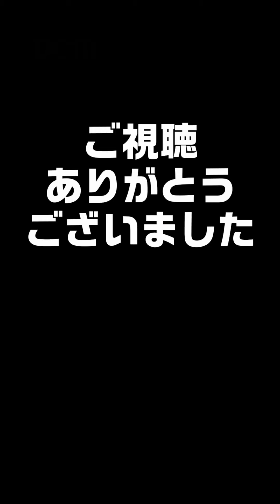アウトドア編4 ポイズンリムーバー ハンディライト サビ取り 炭バサミ ファイヤースターター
今回はアウトドア向けに作った過去のショート動画のまとめになります。
ポイズンリムーバーとキャプテンスタッグのダッチオーブン炭バサミと山麓工房のファイアースターターとDCMのハンディライトPROと酢で錆び取りになります。震災など災害時の防災アイテムとしても役立つと思います。
目次
0:00 ポイズンリムーバー
0:58 キャプテンスタッグ ダッチオーブン炭バサミ
1:41 酢で錆び取り
2:33 山麓工房ファイヤースターター
3:30 DCMハンディライトPRO

ポイズンリムーバー
スズメバチ、ミツバチ、蜘蛛、蛇などに噛まれた時の毒出しキットのポイズンリムーバーの紹介です。傷口にカップをつけて毒を吸引します。

キャプテンスタッグ ダッチオーブン炭バサミ
キャプテンスタッグ 2weyダッチオーブン炭バサミ の紹介です。
ちゃんと見ずに買っちゃいました。ダッチオーブン向けの炭バサミです。
キャンプや薪ストーブ、炭や薪を掴む丈夫な火鉢です。

酢で錆び取り
お酢で錆びて動かなくなったペンチの錆び落としの動画です。
しばらく放置して錆びた工具などに良いかもしてません。プラスチックなど酢が合わない物もあると思いますのでご注意ください。鉄のみの工具が良いと思います。DIYの幅が広がりますね。

山麓工房ファイヤースターター
山麓工房のファイアースターターの紹介です。極太フェロセリウムのロッドに握りやすいグリップの火起こし器、メタルマッチです。安心の日本メーカーです。キャンプやアウトドアの火起こしに初心者でも楽に火がつきます。ブッシュクラフトやサバイバルツールとしても最適です。ストライカーはギザギザのバリがあるところで擦って下さい。横に擦る時は被せるように擦ると火花が出やすいです。約15000回使用可能で無期限の保証付きです。

DCMハンディライトPRO
ホームセンターDCMのハンディライトPROです。COBLEDライトの300ルーメンです。キャンプや夜釣り、作業灯などにピッタリ。車のダッシュボード（グローブボックス）やカバンに入れておくと暗い所での探し物や緊急時に使えて便利です。

このチャンネルはキャンプや登山、ブッシュクラフトなどアウトドアで使える物、
作業灯や日曜大工などDIYで使えそうなものを素人目線でUPしております。

字幕はVrewを使っています。
このチャンネルで参考にしているサイトはDCM、カインズホーム、Amazon、楽天、アースマン、イワタニ、キャンドゥ、ダイソー、CAPTAIN STAG、セリア、ワークマン、ワッツさんです。ありがとうございます。